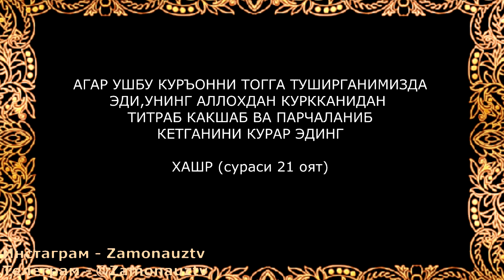МАСЖИД ВА ЧЕРКОВ (МАСЖИД НЕГА ТЕЗ ЁРИЛИБ КЕТАДИ ?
Эътибор учун рахмат